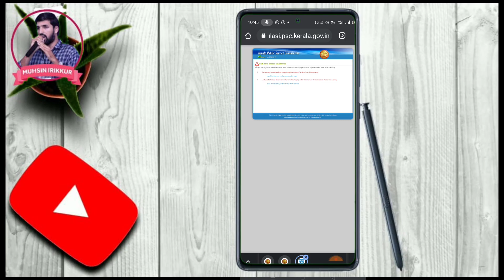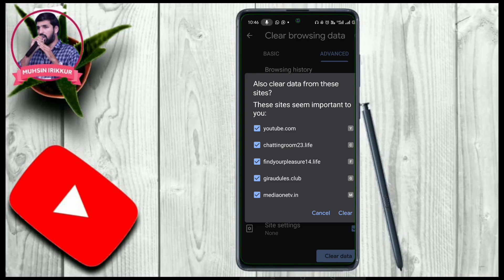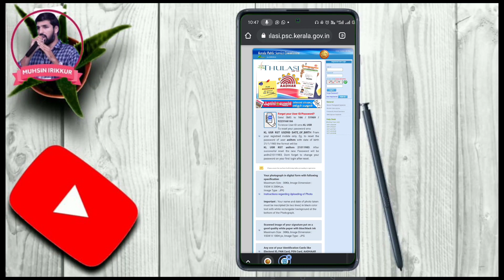How to solve multi user access not allowed problem in Psc Website | Malayalam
In this video I explained how to solve multiuseraccessnotallowed problem in Psc site

CONTACT WHATSP

1⃣.   MISSION PRELIMINARY EXAMS

2️⃣. PSC MOCK TEST EXAMS

3QA-7sRTn2k

3️⃣. SCERT & NCERT 10th TEXT BOOKS COVERED FOR KAS & PSC
FULL CLASS